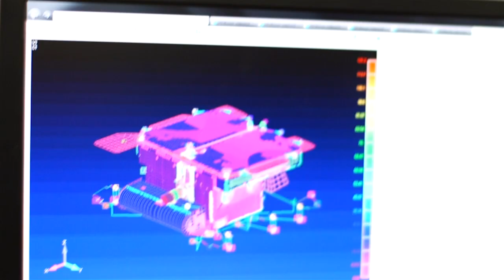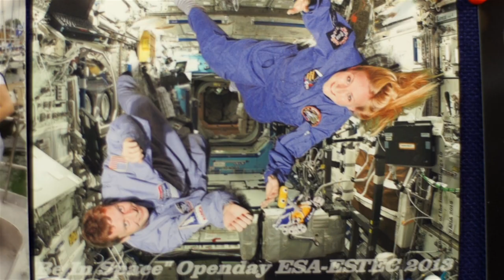Abbie Hutty - A Career at Airbus Defence and Space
Meet Abbie Hutty, a spacecraft structures engineer at Airbus Defence and Space. Abbie is part of a team working on a Mars Rover mission looking for life on other planets.
Are we alone in the universe? Join Abbie as an engineer to find out.